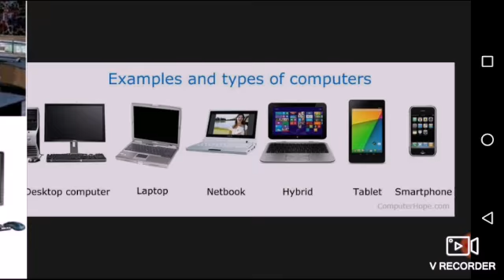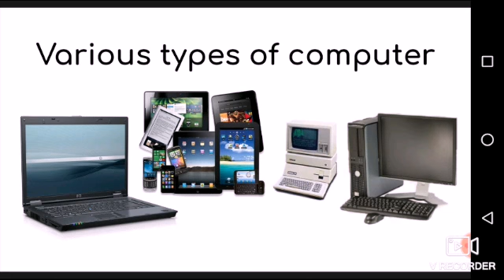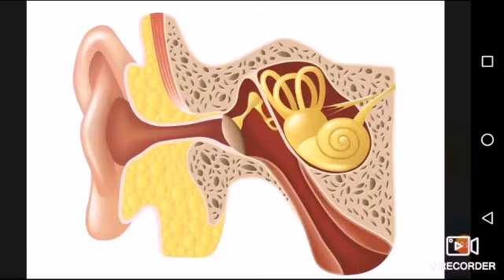Classification of Computer Systems